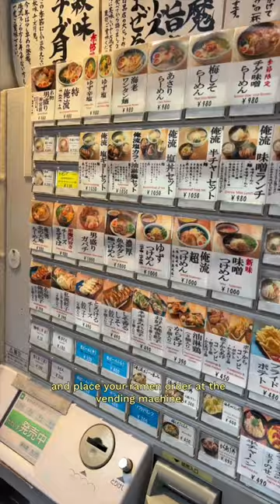Everywhere you MUST eat in Tokyo! 🇯🇵🍙🍜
this is our full Tokyo list of recs— hard to include everything, but this is a good jumping off point! 😉

what are you grabbing first? 🍣🍜🍨🥢

📍: Unitora Nakadori
📍: Shiro-Hige’s
📍: Butagumi
📍: Oreryu Shio
📍: Udon Maruka